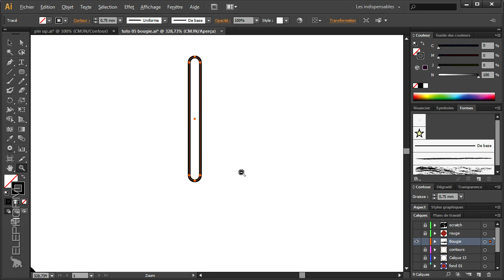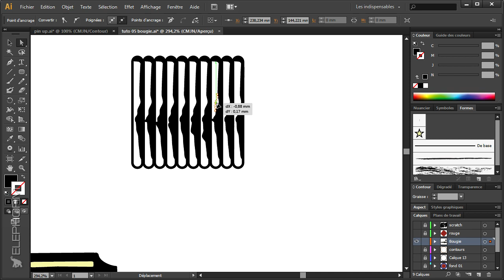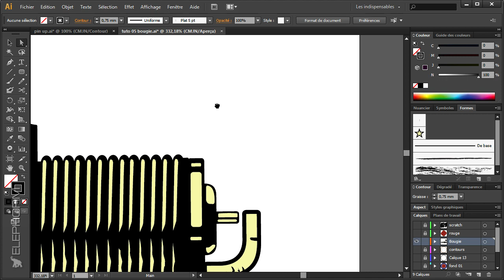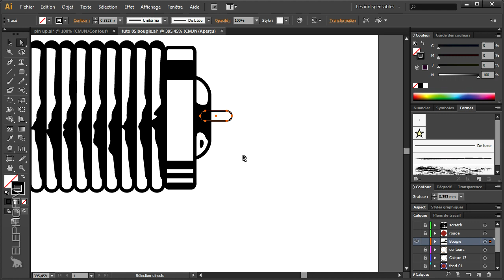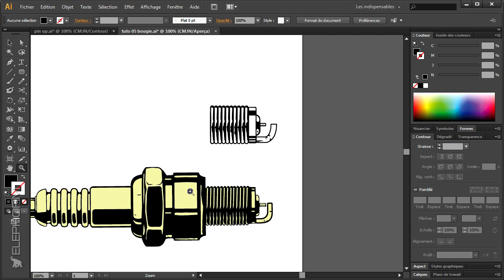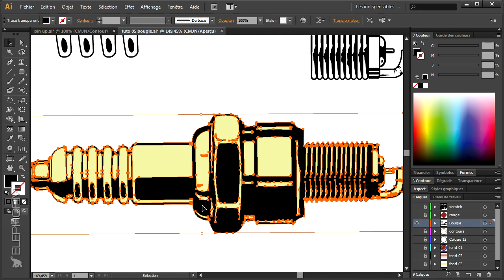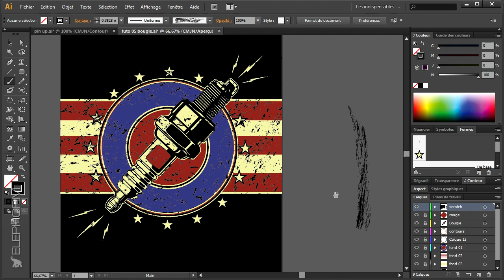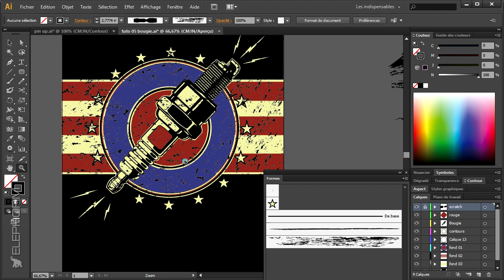[TUTOfr+] Créer une bougie à l'aide de différents outils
Atelier pratique sur Adobe Illustrator réalisé par l’artiste Pierre Strapelias.

Viens discuter avec moi sur ma page Facebook